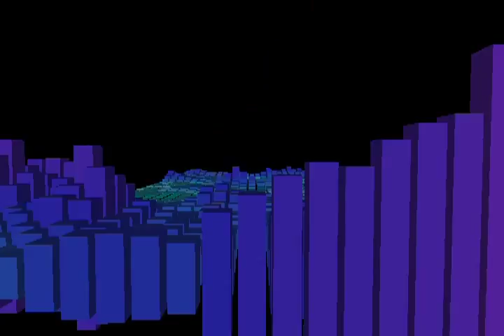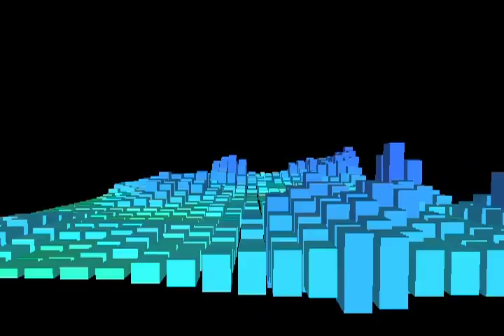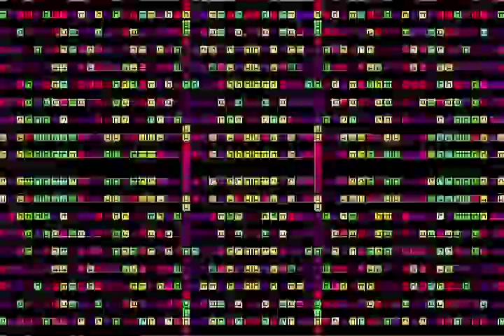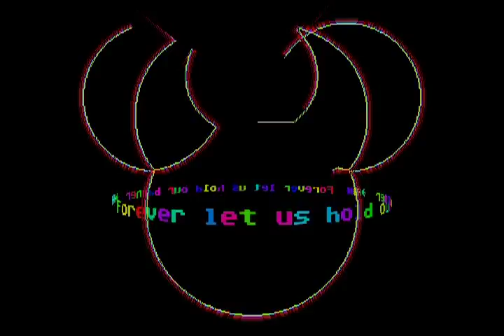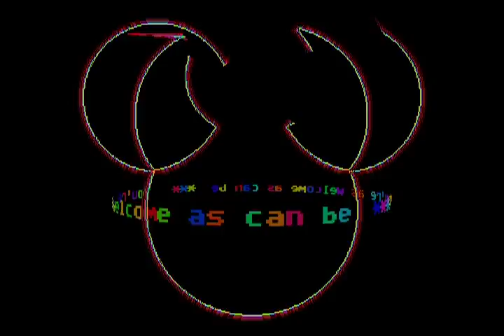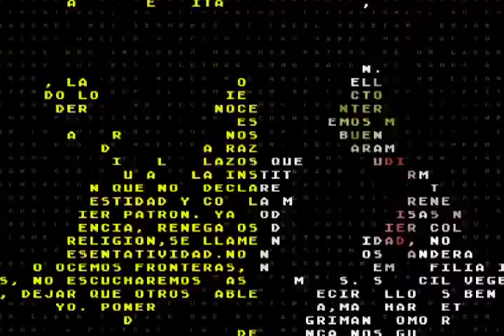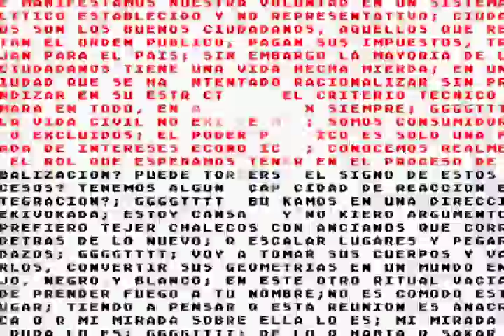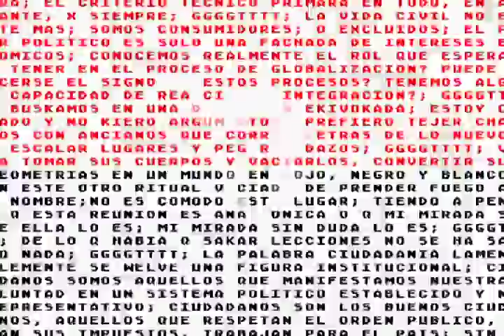anachronika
voodoochild/
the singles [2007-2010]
VideoClip Suite
07 songs
~27.5 mins total
Visuals and songs were written/coded in Processing by coyarzun
voodoochild/ is a DIY cyberpunk band from Santiago de Chile.
The only human member of the band is coyarzun, media artist, who is the programmer.
The rest of the band is a chain of software and hardware protocols described below.
The drummer, the bass and the guitar player are different objects which definitions vary almost in every upgrade of the system, and in some way are anonymous.
Completely different is the situation of DonMiguel, the vocalist. Its name was taken from a character from the chilean pop culture that was the icon of a tobacco packaging warning message. DonMiguel can take the voice of Kathy, Kevin16 or SpeakJet depending of the text to speech device available.
voodoochild/ was -among others- inspired by the work of the legendary 386dx ) and in its first public standalone presentation in 2006 used a Java Free TTS implementation and a PC standard MIDI card output, with coyarzun as front man playing a distorted five string bass. This configuration of TTS+MIDI+human+code, has being the constant of the whole project and defines it in an aesthetical and political way.
In voodoochild/ the DIY practices are understood as new forms of apocalyptic or urban folklore, with ethical and political implications defining a worldview that, sustained in a critical notion of the technology, questions the current state of things.
During 2012 voodoochild/ presents postFolkCyberPunkDemo, a performance that incorporates SHOUT!, a voice instrument built from a rubber respiratory mask of two ways "hacked" with a DIY voice modulator electronic circuit. This experience leads the research to the use of the human voice as political medium and specifically its appearance in the popular and protest song.
SOME TECH SPECS
The core of the system is composed by two applications, one running on Processing and the other on Arduino, both connected via Serial port.
The Arduino application works basically as a 12 or 16 steps sequencer, receiving data from Processing and sending it to a MIDI Out port.
It also has an implementation of Auduino, allowing a 5 potentiometers input and an audio output for the granular synth.
Alternativally you can send notes to the Auduino or the MIDI outputs using a "guitar hero" controller as input.
The Arduino is also connected to a the hardware vocalist of the band, an always-under-construction-breadboard with a Speakjet and a TTS256 circuit.
If there's no Serial communication the Arduino should be able to continue looping or start in a DemoMode.
The Processing application controls the load of the songs/compositions and the visuals.
Depending of the weather some songs were written as xml files, others as objects. In any case extends a custom VZong class that have an implementation of Promidi and Soundcipher libraries.
If the system lost connection with the hardware vocalist, a Rita TTS routine is implemented. Under this mode, the voices of Kathy and Kevin16 are randomly choosed.
The whole system can be operated from an tablet device using OSC.